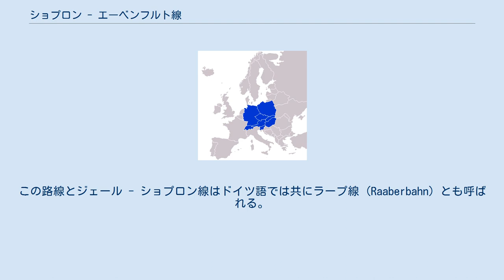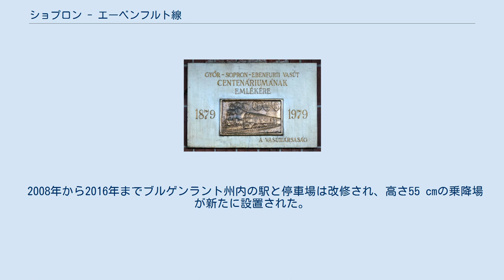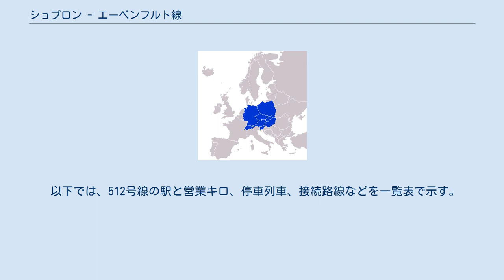ショプロン - エーベンフルト線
ショプロン - エーベンフルト線（ハンガリー語: Sopron–Ebenfurt-vasútvonal）は、ジェール・ショプロン・エーベンフルト鉄道の鉄道線の名称である。
この路線とジェール - ショプロン線はドイツ語では共にラープ線 (Raaberbahn) とも呼ばれる。
ウィーンとブルゲンラント州を結ぶ役割を担っており、またオーストリアとハンガリーの両国にまたがる路線でもある。
 1872年10月15日ジェール (ドイツ語地名：ラープ) - エーベンフルト区間の建設許可が与えられ、1879年3月ショプロン (ドイツ語地名：オェーデンブルク) - エーベンフルト区間の建設工事は開始された。
1879年10月28日この区間はにジェール・ショプロン・エーベンフルト鉄道 (略 GySEV) より開通された。
この会社は1875年2月1日株式会社に転換された。
 第一次世界大戦の終戦とハプスブルク帝国の解体以後オーストリア政府はGySEV株式会社の許可・承認官庁 (Konzessionär) として登場した。
 GySEV開通100周年記念表示板 (ショプロン所在) 1959年から二つ国で貨物の輸送量が増加して、1972年にはディーゼル機関車がこの路線で貨物輸送部門に投入された。
1988年5月27日この路線は電化されて、それは最後の蒸気機関車が運行された以来およそ10年後のできことだった。
電鉄システムの特徴は他の国内鉄道路線と違って、ハンガリーの25 kV、50 Hzのシステムが導入されていることである。
 2008年から2016年までブルゲンラント州内の駅と停車場は改修され、高さ55 cmの乗降場が新たに設置された。
 特別快速と快速について説明する。
全区間はオーストリア東部地域運輸連合 (Verkehrsverbund Ost-Region、VOR) の管轄下にある。
 以下では、512号線の駅と営業キロ、停車列車、接続路線などを一覧表で示す。